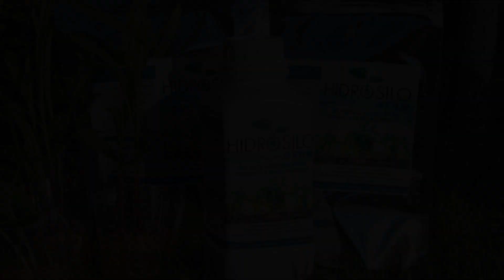Gel de Plantio HIDROSILO GERM - Embaúba - Germinação de sementes e produção de mudas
No vídeo mostramos o processo de como fazer a germinação das sementes da Embaúba   e a produção de mudas dessa árvore nativa e pioneira de muitos biomas do Brasil, principalmente da Mata Atlântica.
No próximo vídeo mostraremos o plantio da muda no local definitivo e o acompanhamento de seu crescimento por um período de 1 ano.
Importante observar que o substrato de germinação é uma mistura de areia com HIDROSILO GERM,  que além de água possui nutrientes para quebrar a dormência da semente e estimular o seu crescimento.
Fruto de muitos anos de pesquisa, o HIDROSILO GERM é o primeiro polímero superabsorvente (SAP) do  mercado mundial que pode ser usado em contato direto com sementes para provocar sua germinação.
Isento de monômeros residuais de ácido acrílico e sódio, além de conter macronutrientes como o potássio e nitrogênio, o HIDROSILO GERM faz o que nenhum outro polímero usado como gel de plantio do mercado pode realizar.
O HIDROSILO GERM não  substitui o  polímero para gel de plantio HIDROSILO usado  em plantio de mudas de arvores e plantas já enraizadas. Ele é um novo produto para ser usado principalmente para produção de mudas partindo de sementes.
Assista outros vídeos sobre o HIDROSILO neste canal.